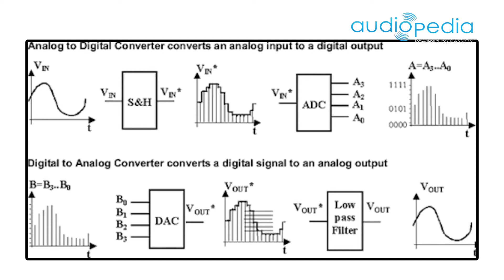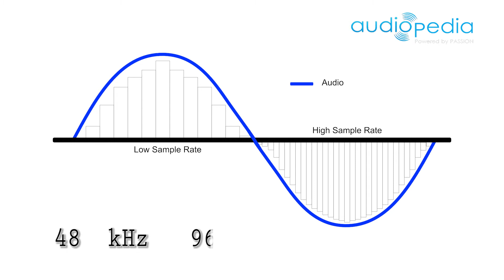Apa Itu Soundcard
audiopedia adalah Vlog Edukasi dari Audiostation yang bertujuan untuk memberikan kepada masyarakat edukasi tentang dunia audio.

Topik kali ini tentang apa itu soundcard dan jenis jenisnya.